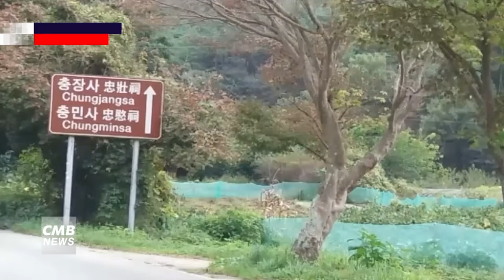[광주뉴스][리포트] 도심 속 사과농장, 자연학습장 각광